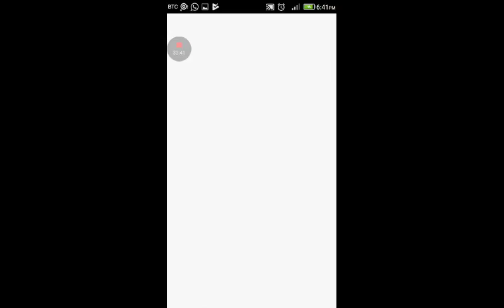Jane Wilde gameplay